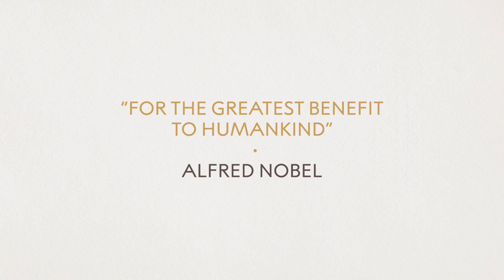Nobel Prize Lessons – The Nobel Prize in Physics 2019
Bengt Gustafsson, Emeritus Professor in Theoretical Astrophysics, talks about the Nobel Prize in Physics 2019, awarded to James Peebles, Michel Mayor and Didier Queloz for new perspectives on our place in the universe. This video is part of the Nobel Prize Lesson “Physics Prize 2019”: